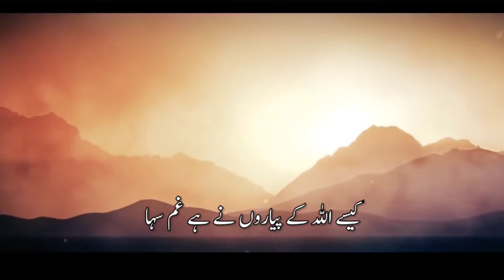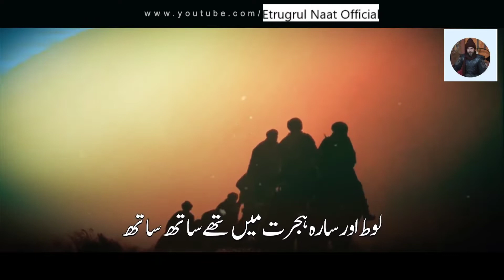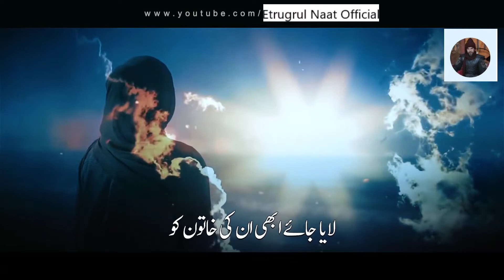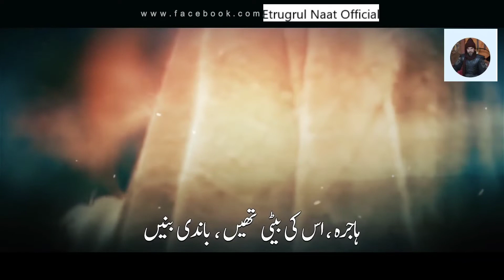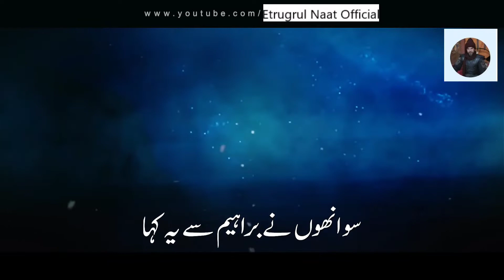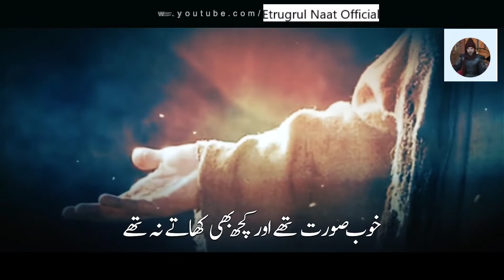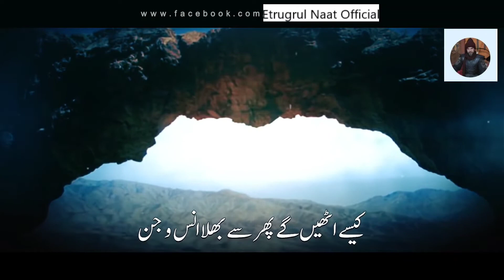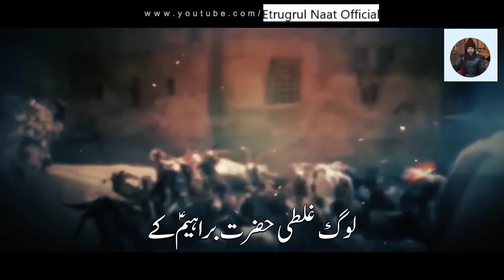Qasidah Ibrahim (A.S), Story of Hazrat Ibrahim (A.S), Part-2, حضرت ابراہیمؑ, Ertugrul Naat Official